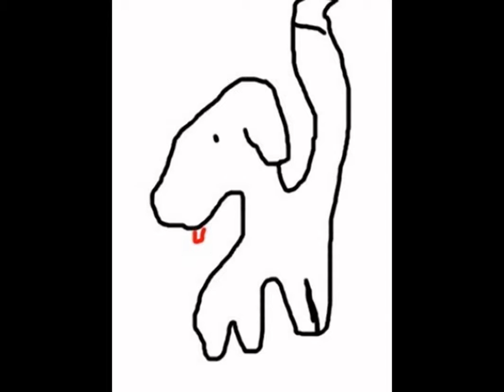Iowa Digital Artist Eric Sczuka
@ericsczuka on twitter
These were shown to me today. I haven't seen them in three years. I made them and uploaded them to  my friends computer 3 years ago. Thats whats so cool about digital art. In some weird way you can store it like other more tangible art.
I was actually really to see these images of digital art pieces I made years ago. I can t remember what app i was using but it was working well with me. I was getting the cors I wanted to get where sometimes thats hard to do vitally.
mThe symmetrical ones were a lot of fun showing bilateral symmetry in some cases